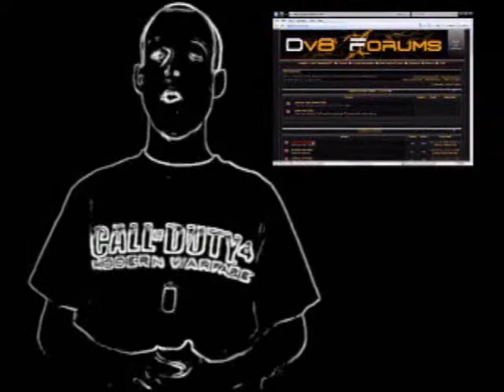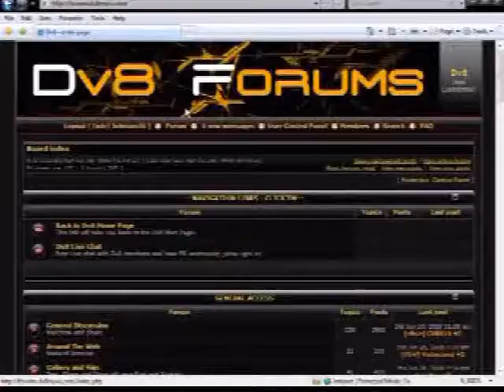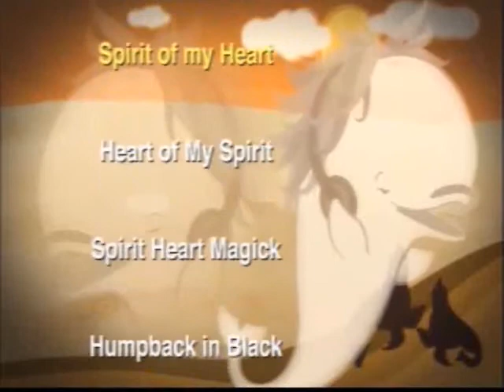Dv8 News 08/05/08 Part 1 of 2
News for Gamers by Gamers